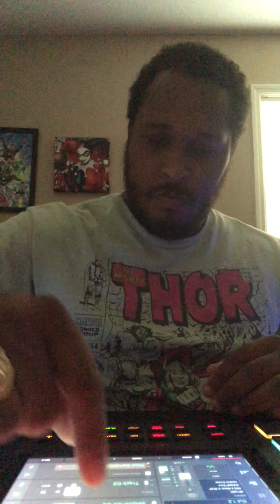Lofi beat tip: sample from your phone!